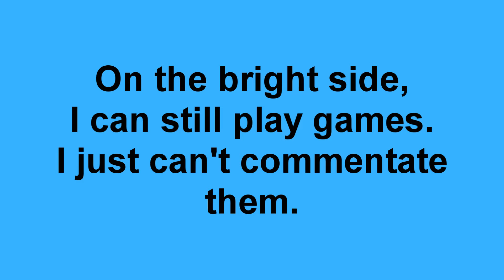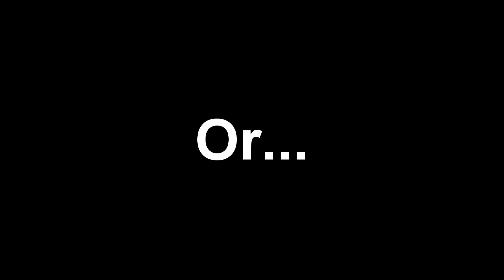Guys! I'm sick! But watch these older videos :)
I'm sick with a cold/flu, so here are some of my older videos you can watch while I get better!